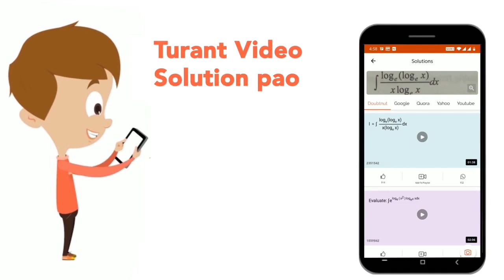Among the following pairs, the pair that illustrates functional isomerism is | CLASS 11 | ORGAN...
Among the following pairs, the pair that illustrates functional isomerism is
Class: 11
Subject: CHEMISTRY
Chapter: ORGANIC CHEMISTRY-SOME BASIC PRINCIPLES TECHNIQUES
Board:CBSE

👉 Have Any Query? Ask Us.